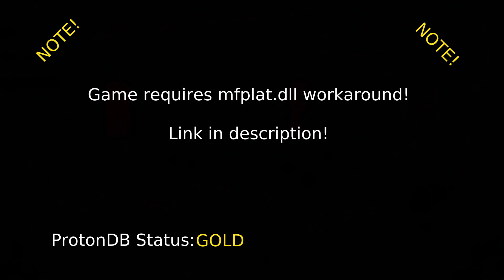Resident Evil 2 Remake - Linux/Proton 5.0-3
My specs:
Ryzen 1700 @ 3.7Ghz
16 Gb DDR4 @ 2933Mhz
Nvidia GTX 1080 Ti
Pop!_OS 19.10